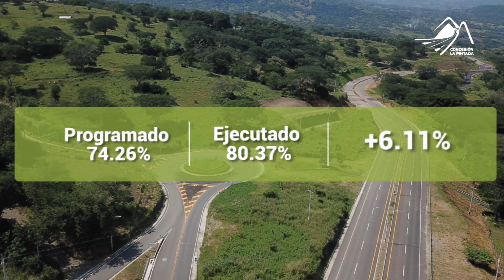Avance de obra diciembre 2019